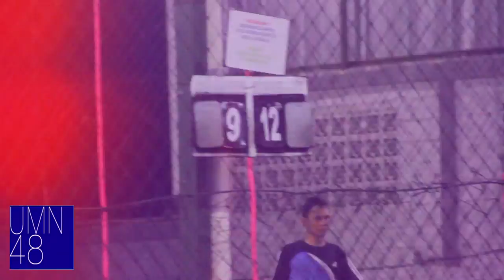UMN48 Futsal Event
Tujuan dari UMN48 adalah untuk menunjukkan dukungan kami kepada sister group kami JKT48 dengan mengimitasi semua  kegiatan mereka, tentu saja dengan cara kami sendiri.

Because we do nothing, they did everything.

Keep cheering on JKT48, and also UMN48 as well!